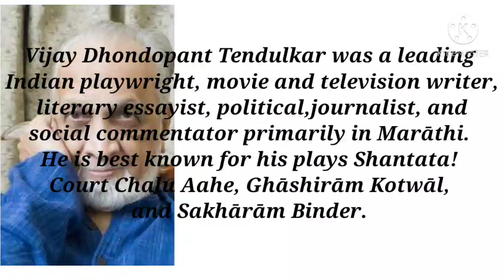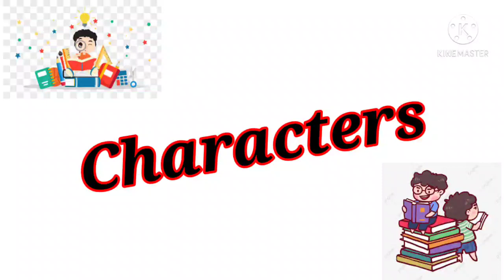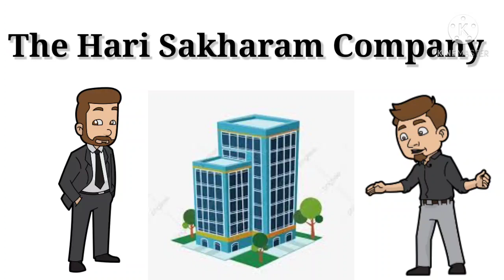Summary of The Vultures by Vijay Tendulkar discussed in Hindi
Born, death, short summary about Vijay Tendulkar's  life
Character introduction
Play The Vultures by Vijay Tendulkar full summary in Hindi